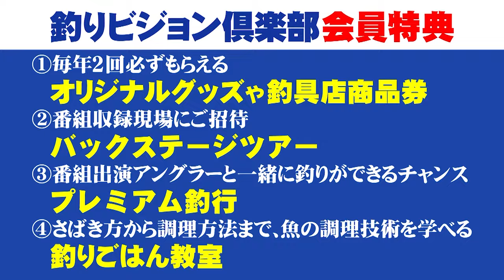涸沼でトップを中心としたシーバスゲームを展開する 2/2 『Seabass Journey 21 村岡昌憲×茨城県・涸沼』イントロver.【釣りビジョン】その②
番組内容
シーバスフィッシングのスペシャリスト・村岡昌憲が大型のシーバスを求めて全国を旅する『Seabass Journey』。今回の舞台は茨城県・涸沼。夏の涸沼といえば、トップゲームが人気。イナッコを捕食するシーバスを狙う。果たして、大型のシーバスは釣れるのか！？

☟シーバスファン必見！過去の人気動画はこちら！☟

■筑後川でデイゲームを中心にランカーサイズを狙ったリバーシーバスフィッシング

■苦労の先に現れた格別の1本！ランカーサイズを狙ったリバーシーバスゲーム